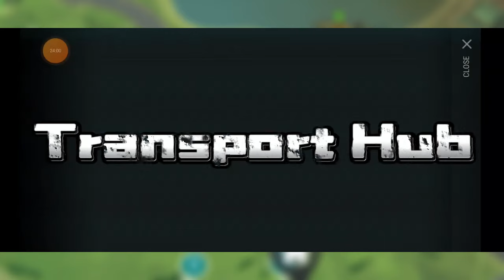I Opened All The Best Rewards in Last Day On Earth